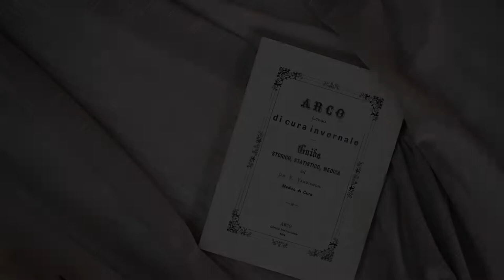Monastero Arx Vivendi, Arco, Italy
About Property:
Providing free WiFi throughout the property, a sun terrace with a swimming pool, bar and garden, Monastero Arx Vivendi is located in Arco. This 4-star hotel offers a concierge service and a tour desk. Private parking can be arranged at an extra charge.
The hotel will provide guests with air-conditioned rooms offering a wardrobe, a safety deposit box, a flat-screen TV and a private bathroom with a bidet. All units will provide guests with a m...
Property Type: Hotel
Address: 13 Via Mantova, 38062 Arco, Italy
Searching For
1. Monastero Arx Vivendi - Arco - Italy
2. Monastero Arx Vivendi - Arco - Italy Address
3. Monastero Arx Vivendi - Arco - Italy Rooms
4. Monastero Arx Vivendi - Arco - Italy Amenities
5. Monastero Arx Vivendi - Arco - Italy Offers and Deals
Audio Credit:
Track Title: Subway Dreams
Artist: Dan Henig